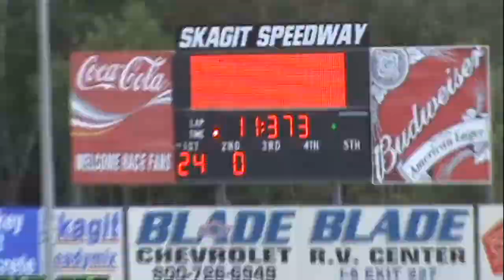2009 Dirt Cup, Final Night, Quick Time Challenge, A,B,C Scrambles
Skagit Speedway